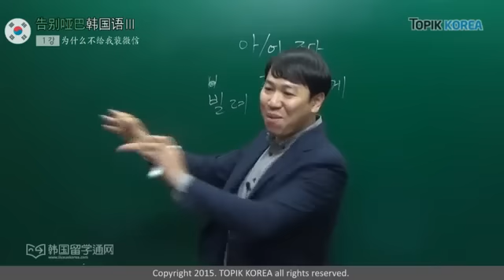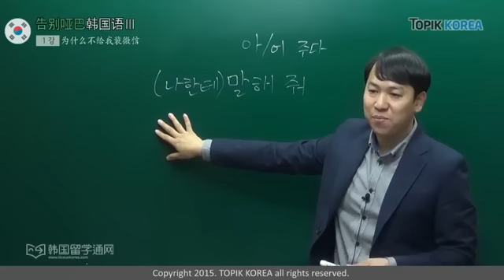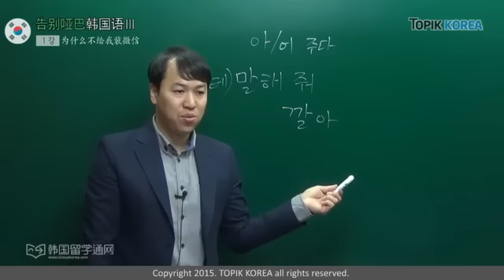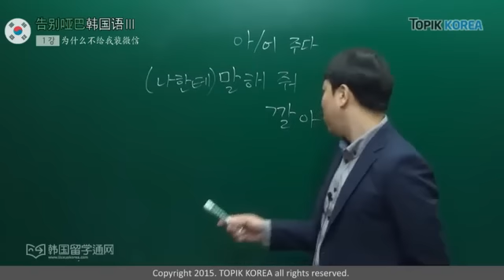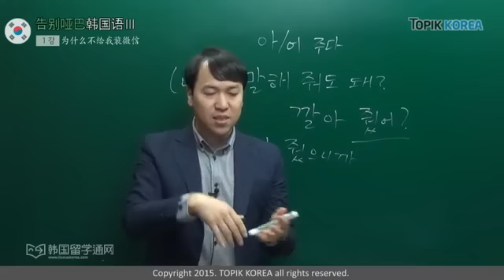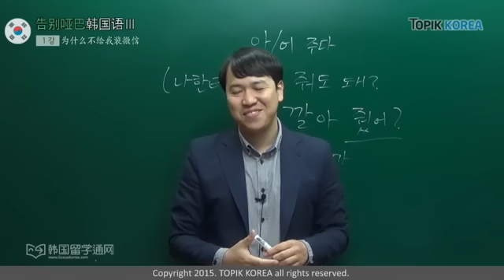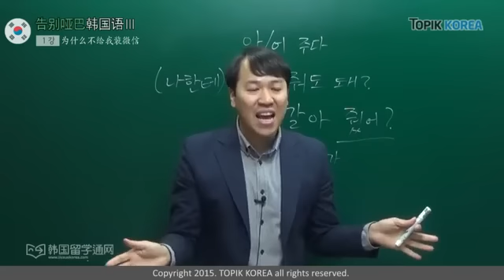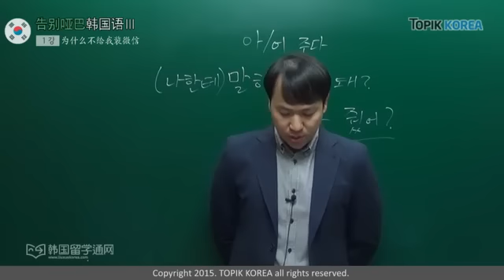[告别哑巴韩国语-中级]第1课 为什么不给我安装微信？ 왜 微信 안 깔아 줘?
针对最初中级的韩国语学习者而制定的课程，一般来说，这部分学习者虽然学过韩语但还不能流畅地使用韩语，即好多年只是为了应付考试而学习，可是在和韩国人接触时候却不能使用正确的表达方式，本课程就是为了解决最初级学习者以及上述学习者的苦恼，专门定制的实用课程。

本课程不是灌输式的无聊的网上教学，而是以与现场教学同步的方式进行教学，学生们能够开心地进行对话学习。用最初级学习者也能够理解的方式进行教学，本教学中没有困难和复杂的语法。利用生词造句子，分阶段反复听说。

郑老师自2004年开始，就在中国当地以中国人为对象进行韩国语会话授课，教学时间长达6年，教学经验丰富，对于中国人学习中用什么方法，以及如何使学生能够很快地掌握知识点有自己独到的见解，这套课程，相信会给大家带来耳目一新的感觉哦！